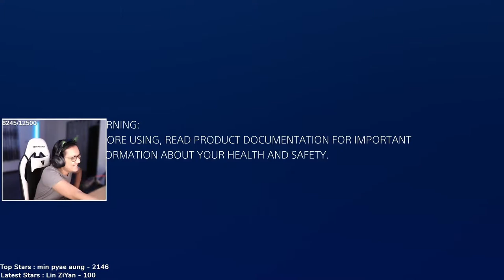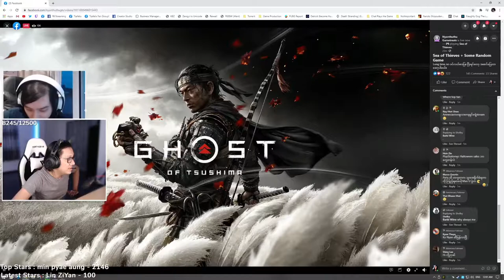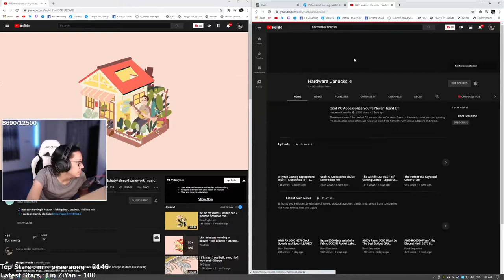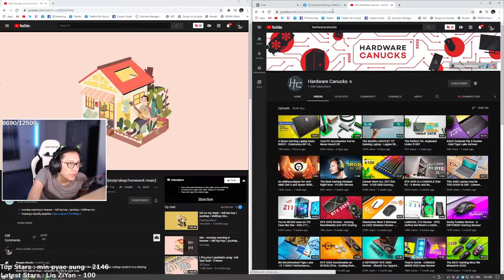Tzafelix plays Sea of Thieves / Ghost of Tsushima Legends (10/20/20)